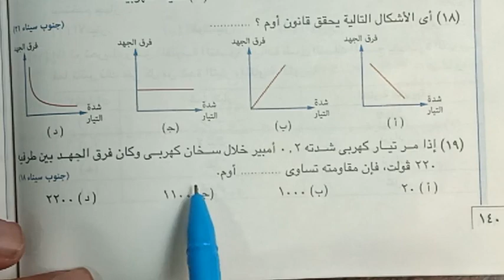تابع2👈مراجعة علوم ✅الخصائص الفيزيائية للتيار الكهربي الصف الثالث الاعدادي ترم تاني 2022✅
مراجعة علوم ✅الخصائص الفيزيائية للتيار الكهربي الصف الثالث الاعدادي ترم تاني 2022✅